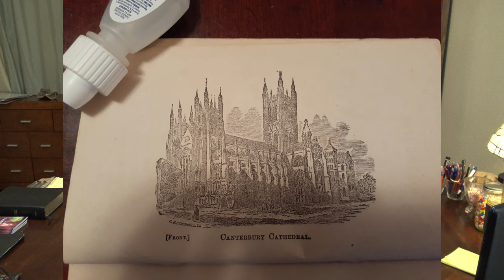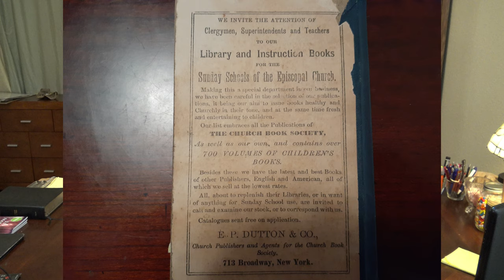Protestant Catechism intro